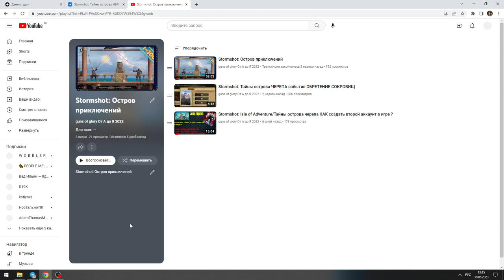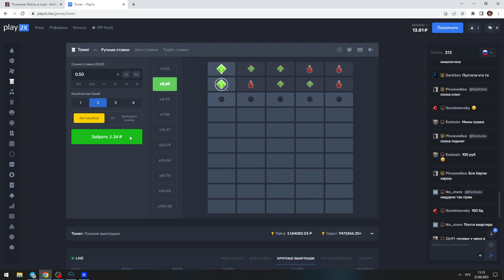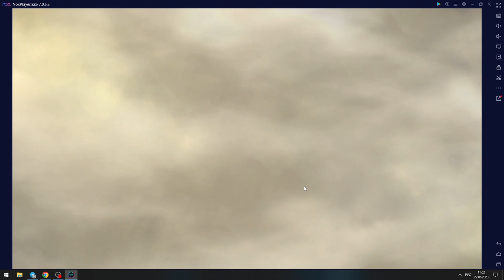Stormshot: Isle of Adventure/Тайны острова черепа / Как атаковать ? Как искать ресурсы и грабить ?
Если вам нравится видео вы можете выразить помощь в развитии канала